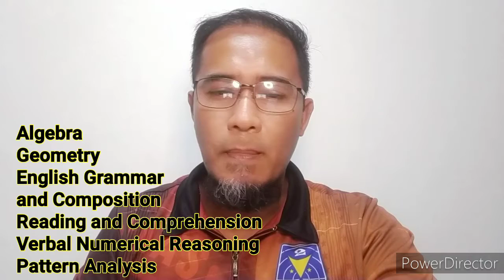Reviewer and Tips for PMAEE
Reviewer and Tips for PMAEE..FAQ about PMAEE that needs to be answered. It will be answered through experience and actual deed of a PMA Graduate..